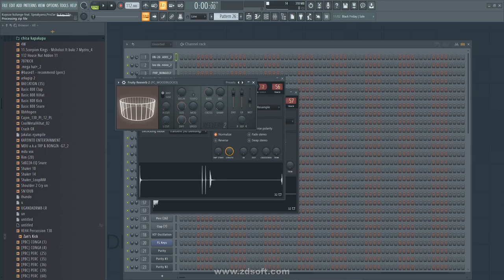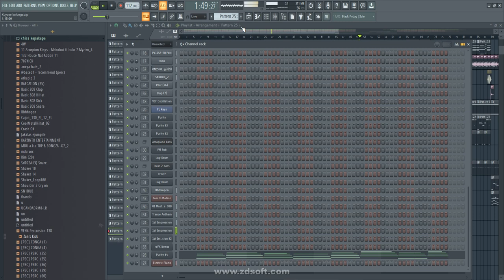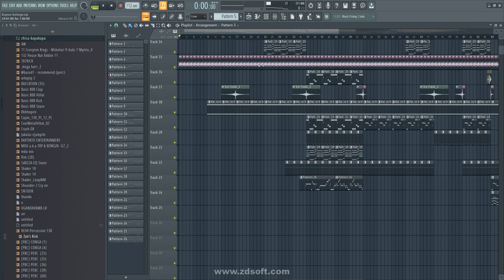How making amapiano Like Kabza De Small and Dj Maphorisa, Aymos Samthing Soweto Mas Musiq Myztro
How to making Amapiano